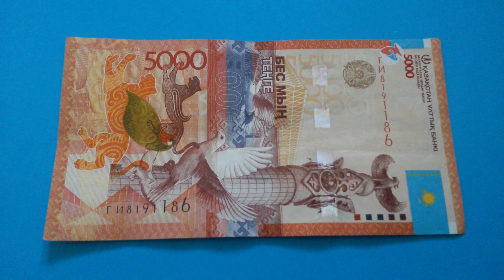БАНКНОТА 5000 ТЕНГЕ № серии ГИ8191186 на синей поверхности 21-го Апреля - ДЕНЕЖНЫЙ ПОТОК